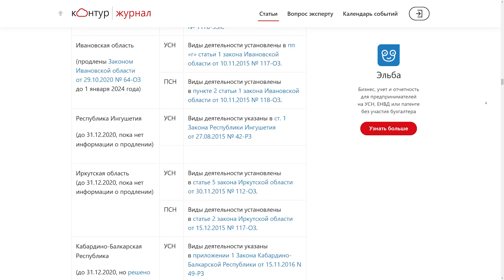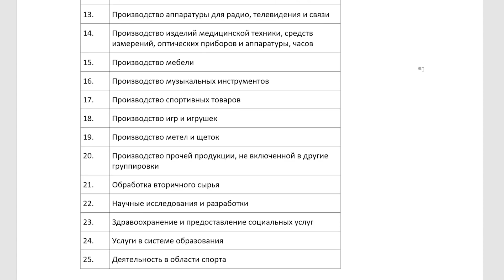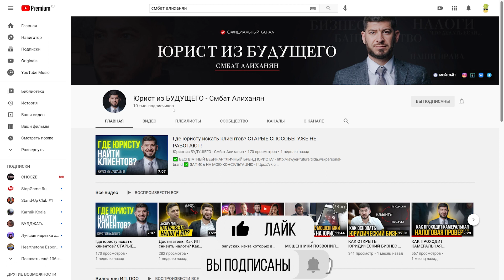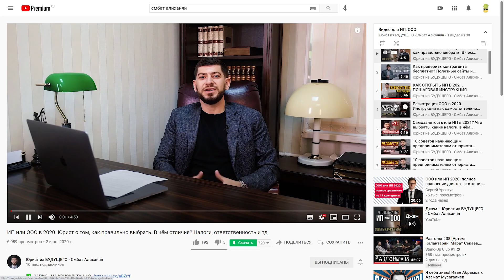Как ИП платить налоги 0% ? А ЧТО ТАК МОЖНО БЫЛО?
Уважаемые мои друзья-предприниматели...сколько налогов вы платите? Возможно кто-то платит 7% по УСН, кто-то 15%, кто-то больше...
А вы знали, что вы можете платить 1%, а иногда вообще 0%???
В этом выпуске я расскажу для кого подходят такие льготы и как их получить.